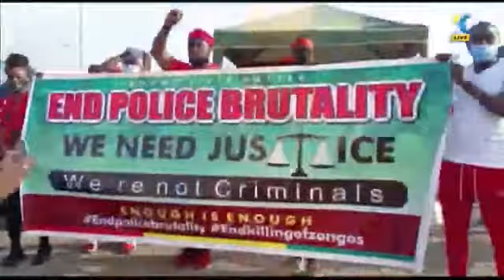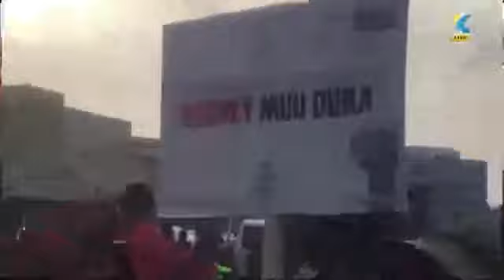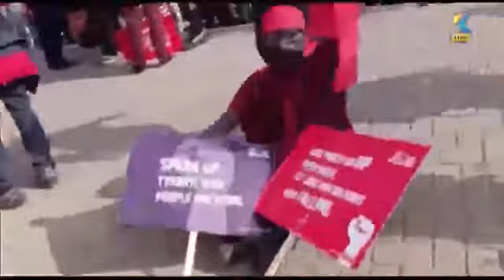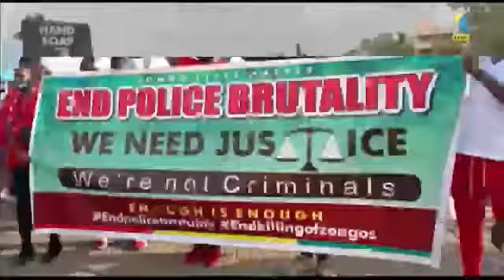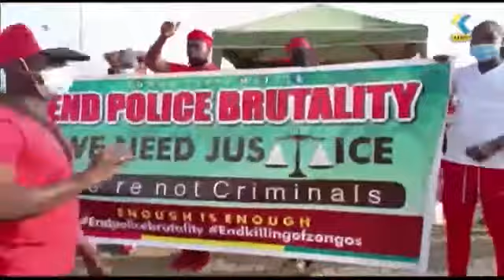Ejura Sho0ting: NDC stage 'march for justice' demonstration in Accra